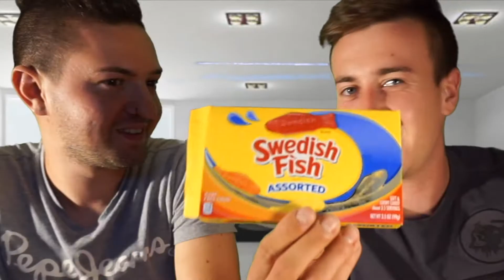Der Stinkendste Fisch der Welt! 🤢 | Ladok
Danke für's anschauen, lässt gerne ein Like und ein Abo da  😊
Teilt es auch gerne mit euren Freunden!

*Unser Equipment:

*Apple Mac Book Air
*Canon EOS 1300D
*Kamera Mikrofon
*Gaming Computer SET
*Stream Deck
*Gaming Stuhl

**Sämtliche Amazon Links, hängen mit einem Partnerprogramm zusammen. Sie dienen
dem eventuelle Käufer als Orientierung und verweisen expizit auf von uns ausgewählte Produkte.
Sofern diese Links genutzt werden, kann im Falle einer Kaufentscheidung eine Provision an uns
ausgeschüttet werden, ohne dass euch das mehr kostet! :)